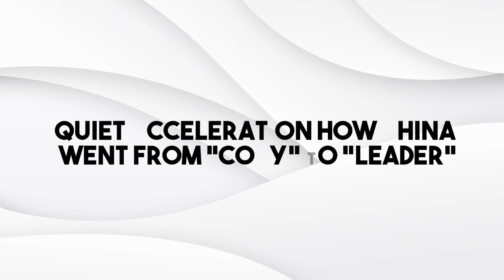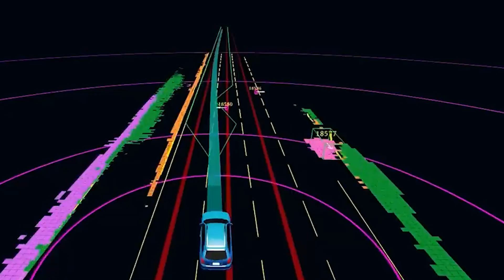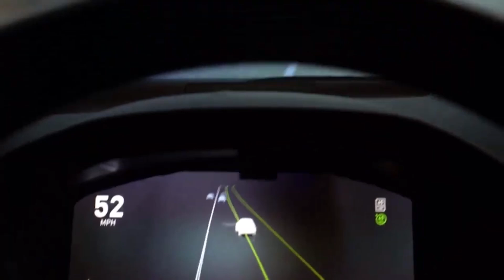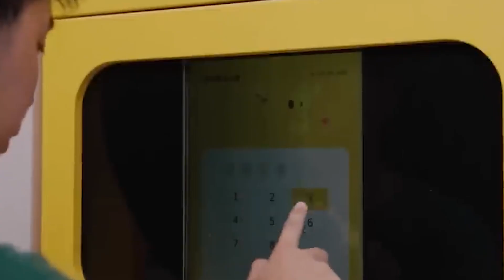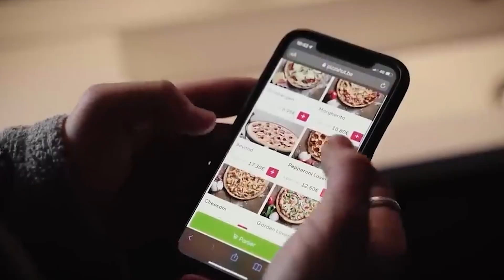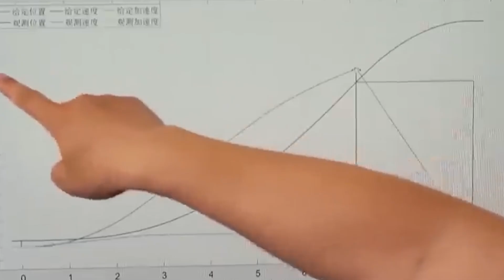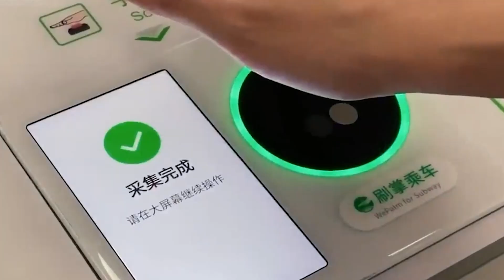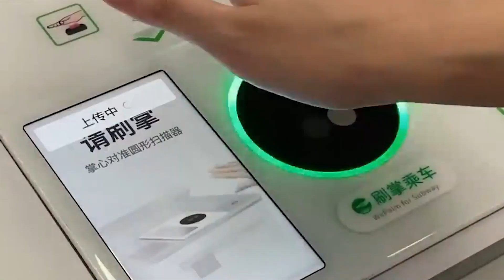China Just Shocked the World With What They’re Building!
China is quietly pulling off one of the biggest technological power moves the world has ever seen. While everyone else is busy arguing, doubting, or “planning for the future,” China is already building it — at a scale that feels less like a nation and more like a sci-fi production line. From self-driving cars that can literally fetch you… to highways being built by robots… to drones delivering your bubble tea from the sky… to trains that float and travel nearly as fast as airplanes… this is the tech revolution you weren’t supposed to see coming.
China is building the future whether the world is ready or not — and after watching this video, you might start to wonder whether we’re witnessing progress… or a warning.

Which breakthrough shocked you the most? Comment one word below.